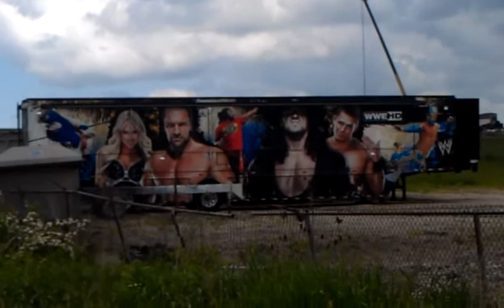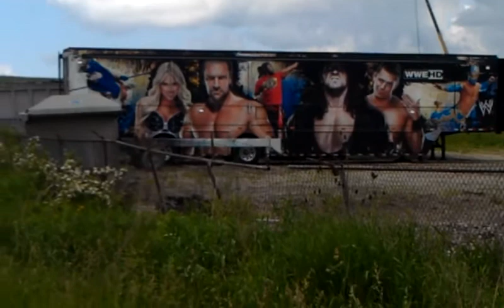I just happen to see a WWE trailer!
So I was out on my porch and I had looked over and thought I was seen shit so I took a ride lol here's wht I found.